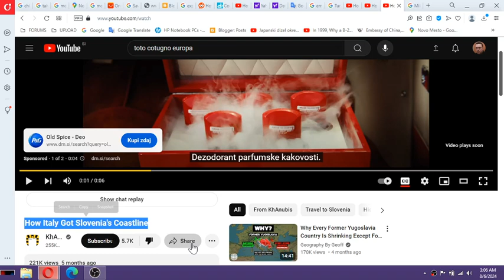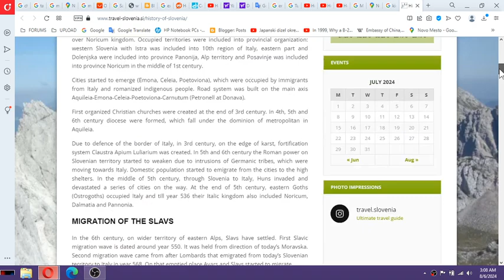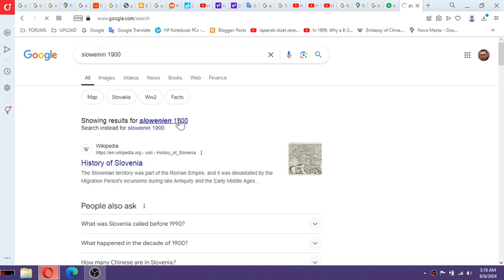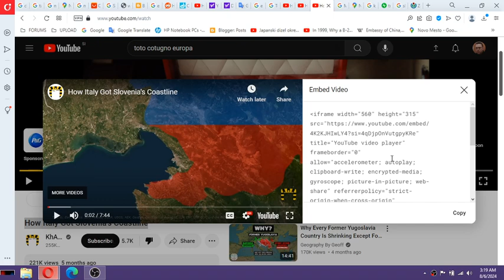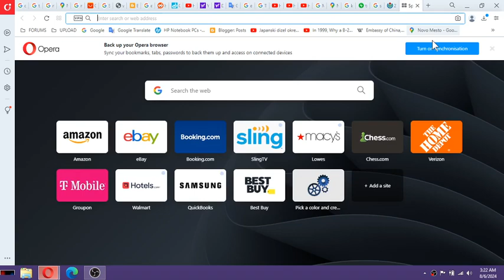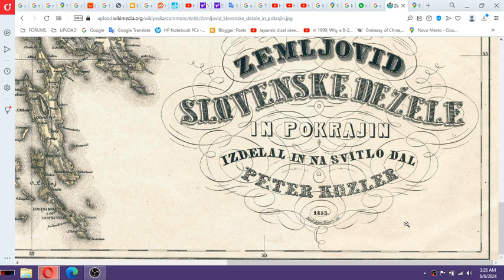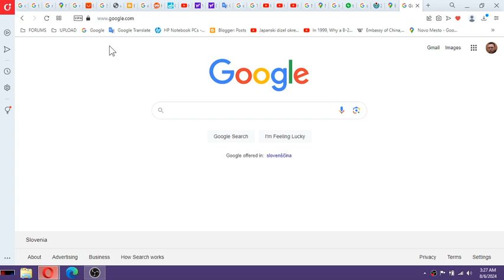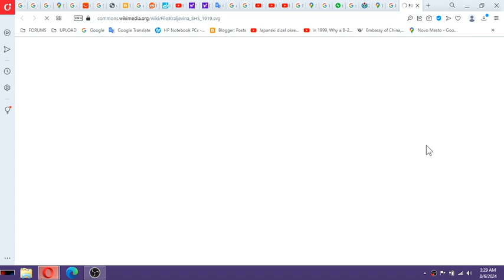Real Slovenian GENETIC DNA what is it. ITALIANS HEAVILY SUPPORTED SERBIAN SIDE IN WAR ON SLOVENIA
ITALIANS HEAVILY SUPPORTED SERBIAN SIDE IN WAR ON SLOVENIA IN 1991: Real Slovenian GENETIC DNA what is it